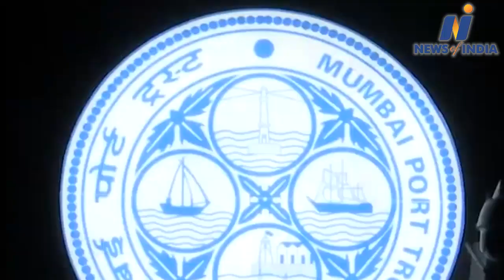The whole truth of the rave party is in Aryan Khan's mobile.